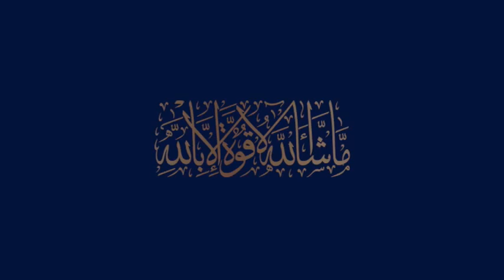Gezhouba Group China (CGGC) Official visit to Blue World City